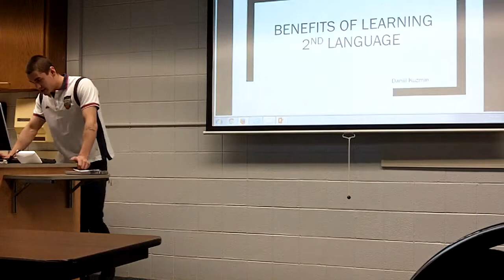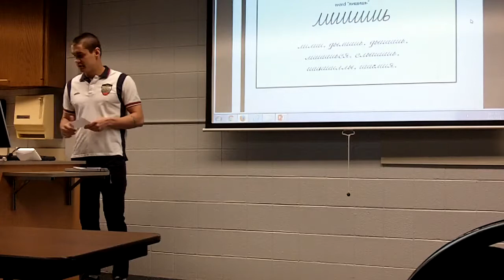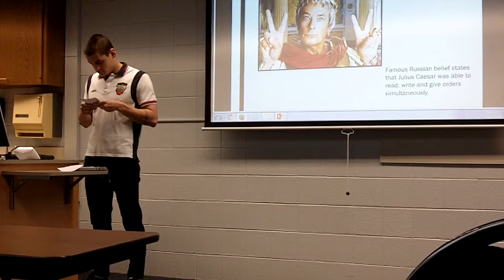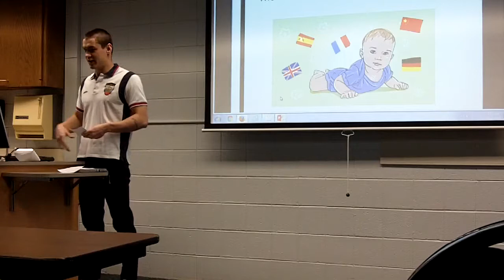persuasive speech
Thank you to prof. Kernz for making a video.